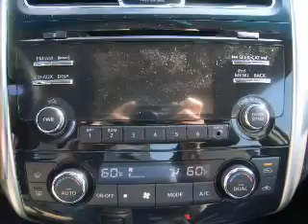2013 Nissan Altima - Daphne AL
Year: 2013
Make: Nissan
Model: Altima
Trim: 3.5 SL
Engine: 3.5 liter 6 cylinder 24 valve
Transmission: Automatic CVT
Color: Super Black
Mileage: 10
Address:
27161 Hwy. 98